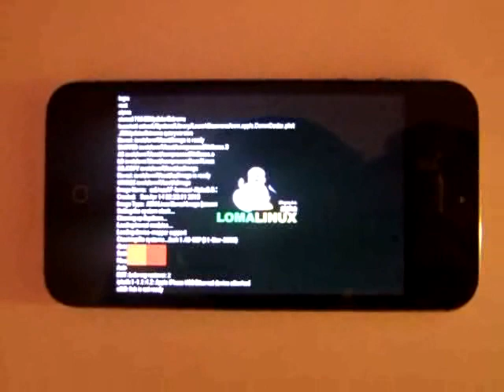linux-arm7-lomalinux-on-iphone-4s-alphatest-13-14-Apr-2013_xvid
Test/preliminary,alpha version of ARM7-Linux booting on iPhone 4S. Startup, end/stopped on logon. Work in progress, video show the exact "state of the art" at Apr, 14-2013.
This project start with the intention to provide "protected" environment for tablets, in order to make them true-suitable for use in schools apps. The whole project is really at startup phase (very very alpha), but I'm try to do my best ... :-)
Six years later note 28/9/2019; i've read now that security experts have found an "Unpatchable' Jailbreak For All iOS Devices, iPhone 4s to iPhone X". Very interesting thing, especially interesting that the 'bootrom' problem was noticed only at the end of 2019...yup